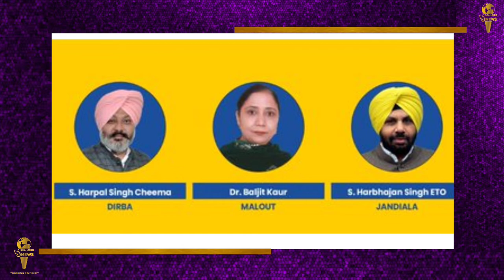पंजाब मुख्यमंत्री भगवंत मान ने मंत्रीमंडल के 10 नेताओं के नाम का किया एलान || SeaLord News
पंजाब में मुख्यमंत्री भगवंत मान के नेतृत्व वाली आम आदमी पार्टी सरकार का विस्तार शनिवार को होना है। पार्टी ने शुक्रवार को 10 नामों पर अंतिम मुहर भी लगा दी है। खास बात है कि राज्य में शानदार जीत दर्ज करने वाली पार्टी ने बड़े-बड़े विजेताओं को छोड़कर नए विधायकों को मौका देने पर ज्यादा ध्यान दिया है।इस बीच सीएम भगवंत मान (Bhagwant Mann) ने सरकार के नए मंत्रियों के नाम का एलान कर दिया है. सीएम भगवंत मान के एक ट्ववीट के अनुसार हरपाल सिंह चीमा, बलजीत कौर, हरभजन सिंह, विजय सिंगला, लालचंद, गुरमीत सिंह, कुलदीप सिंह धालीवाल, लालजीत सिंह भुल्लर, ब्रम शंकर और हरजोत सिंह बैंस नई सरकार में cabinet मंत्री होंगे.नए मंत्रियों के नाम का एलान करते हुए सीएम भगवंत मान ने ट्वीट में कहा- "पंजाब के नए मंत्रिमंडल की शपथ कल होगी. पंजाब के सभी भावी मंत्रियों को बधाई. पंजाब के लोगों ने हम सभी को बहुत बड़ी जिम्मेदारी दी है, हमें लोगों की सेवा करने और एक ईमानदार सरकार देने के लिए दिन-रात काम करना है. हम एक खुशहाल पंजाब बनाना चाहते हैं."
 सूची में पार्टी ने अनुसूचित जनजाति से चार नामों को जगह दी है। वहीं, लिस्ट में एक महिला, चार जाट और दो हिंदुओं का नाम है। विधायक कुलतार सिंह सांधवा को विधानसभा का स्पीकर बनाया गया है।